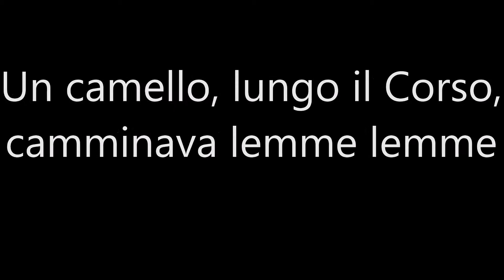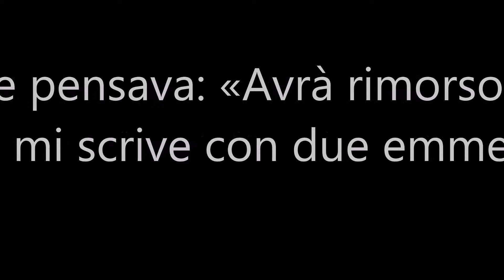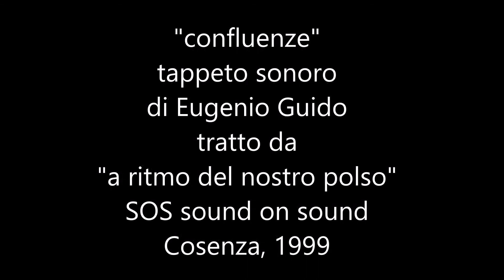omaggio a Toti Scialoja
Video realizzato per la prima edizione del B-book festival, Città dei ragazzi, Cosenza, Aprile 2015